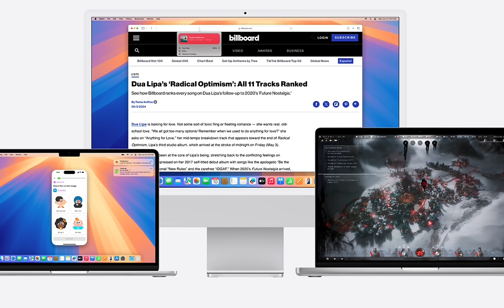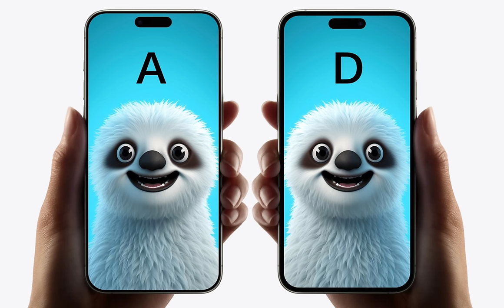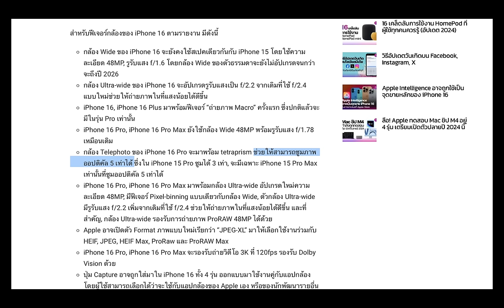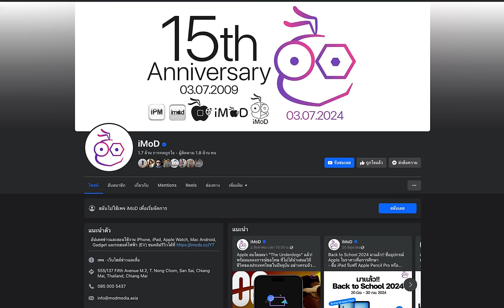ยืนยัน! งานเปิดตัว iPhone 16 "It's Glowtime" วันที่ 9 ก.ย. 2024 นี้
BRAKING! Apple ได้ประกาศจัดงาน “It’s Glowtime.” วันที่ 9 ก.ย. 2024 (หรือวันที่ 10 ก.ย. 2024 เที่ยงคืนประเทศไทย) คาดเปิดตัว iPhone 16, Apple Watch Series 10 และ AirPods รุ่นที่ 4

ผลสำรวจชี้ ผู้ซื้อจะซื้อ iPhone 16 หากราคาดีและแก้เครื่องร้อนได้

นักวิเคราะห์เผย iPhone 16 "ไม่ค่อยน่าดึงดูด", iPhone 17 ปีหน้าจะทำยอดได้ดีกว่า!